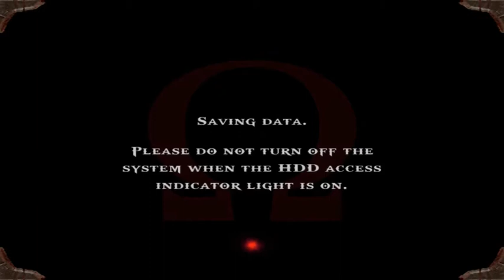|23| Spartan Salt (God of War W/Neon) Boulders and Cliffs